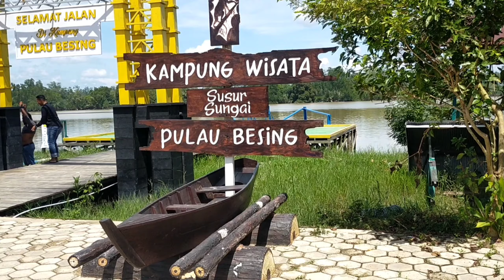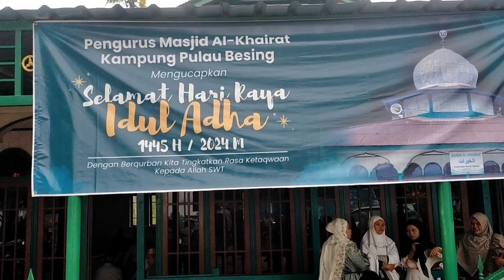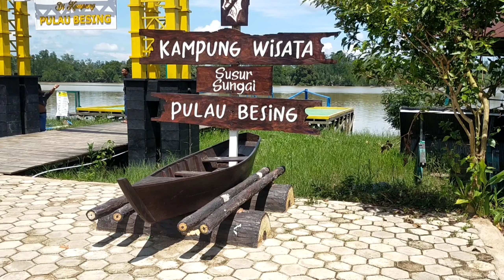CREW TB.PERSEUS &TB.PUTRA PALOPO lebaran bersama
Alhamdulillah ahirnya kami sempat melaksanakan shalat idul Adha 1445 bersama crew dari TB Perseus   di Desa Pulau Besing,sebelum kapal menuju ke loading point.